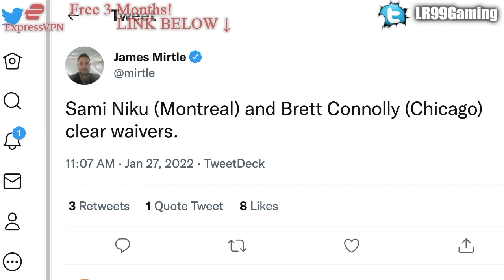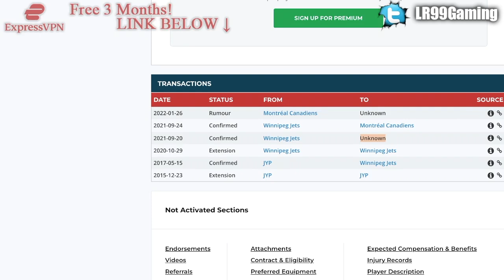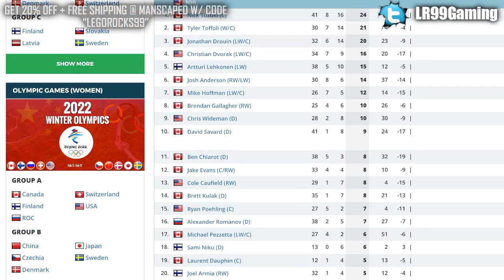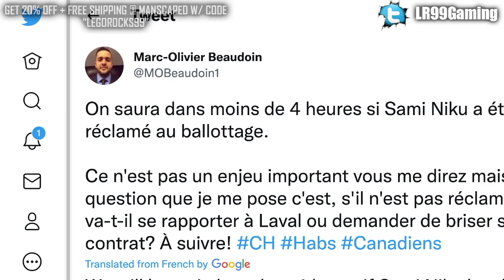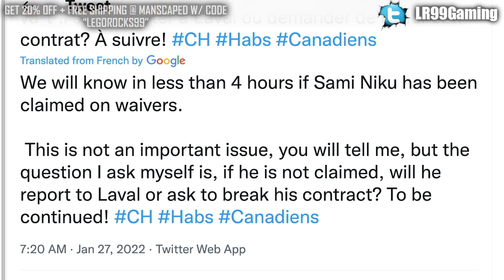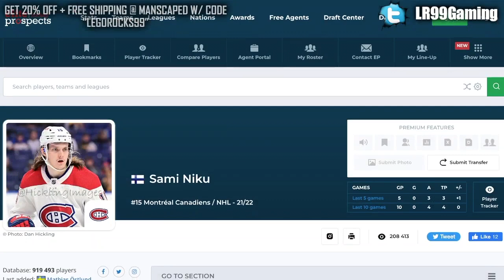HABS NEWS: Sami Niku, What Now? (Unclaimed On Waivers, Laval Rocket?) Montreal Canadiens Rumours NHL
Montreal Canadiens defenceman Sami Niku went unclaimed on waivers today, so let's talk about what's next.

The 2021 NHL Draft 1st Round went as follows:

1st) Buffalo Sabres, Owen Power
2nd) Seattle Kraken, Matty Beniers
3rd) Anaheim Ducks, Mason McTavish
4th) New Jersey Devils, Luke Hughes
5th) Columbus Blue Jackets, Kent Johnson
6th) Detroit Red Wings, Simon Edvinsson
7th) San Jose Sharks, William Eklund
8th) Los Angeles Kings, Brandt Clarke
9th) Arizona Coyotes (from Vancouver Canucks), Dylan Guenther
10th) Ottawa Senators, Tyler Boucher
11th) Arizona Coyotes, FORFEITED
12th) Columbus Blue Jackets (from Chicago Blackhawks), Cole Sillinger
13th) Calgary Flames, Matthew Coronato
14th) Buffalo Sabres (from Philadelphia Flyers), Isak Rosén
15th) Detroit Red Wings (from Dallas Stars), Sebastian Cossa
16th) New York Rangers, Brennan Othmann
17th) St. Louis Blues, Zachary Bolduc
18th) Winnipeg Jets, Chaz Lucius
19th) Nashville Predators, Fedor Svechkov
20th) Minnesota Wild (from Edmonton Oilers), Jesper Wallstedt
21st) Boston Bruins, Fabian Lysell
22nd) Edmonton Oilers (from Minnesota Wild), Xavier Bourgault
23rd) Dallas Stars (from Washington Capitals via Detroit Red Wings), Wyatt Johnson
24th) Florida Panthers, Mackie Samoskevich
25th) Columbus Blue Jackets (from Toronto Maple Leafs), Corson Ceulemans
26th) Minnesota Wild (from Pittsburgh Penguins), Carson Lambos
27th) Nashville Predators (from Carolina Hurricanes), Zachary L’Heureux
28th) Colorado Avalanche, Oskar Olausson
29th) New Jersey Devils (from New York Islanders), Chase Stillman
30th) Vegas Golden Knights, Zach Dean
31st) Montreal Canadiens, Logan Mailloux
32nd) Chicago Blackhawks (from Tampa Bay Lightning via Columbus Blue Jackets), Nolan Allan

Sami Niku was one of the top NHL prospects at the 2015 NHL Entry Draft.

1st - Edmonton Oilers, Connor McDavid
2nd - Buffalo Sabres, Jack Eichel
3rd - Arizona Coyotes, Dylan Strome
4th - Toronto Maple Leafs, Mitch Marner
5th - Carolina Hurricanes, Noah Hanifin
6th - New Jersey Devils, Pavel Zacha
7th - Philadelphia Flyers, Ivan Provorov
8th - Columbus Blue Jackets, Zach Werenski
9th - San Jose Sharks, Timo Meier
10th - Colorado Avalanche, Mikko Rantanen
11th - Florida Panthers, Lawson Crouse
12th - Dallas Stars, Denis Gurianov
13th - Boston Bruins (from Los Angeles Kings), Jakub Zboril
14th - Boston Bruins, Jake DeBrusk
15th - Boston Bruins (from Calgary Flames), Zachary Senyshyn
16th - New York Islanders (from Pittsburgh Penguins via Edmonton Oilers), Mathew Barzal
17th - Winnipeg Jets, Kyle Connor
18th - Ottawa Senators, Thomas Chabot
19th - Detroit Red Wings, Evgeny Svechnikov
20th - Minnesota Wild, Joel Eriksson Ek
21st - Ottawa Senators (from New York Islanders via Buffalo Sabres), Colin White
22nd - Washington Capitals, Ilya Samsonov
23rd - Vancouver Canucks, Brock Boeser
24th - Philadelphia Flyers (from Nashville Predators via Toronto Maple Leafs), Travis Konecny
25th - Winnipeg Jets (from St. Louis Blues via Buffalo Sabres), Jack Roslovic
26th - Montreal Canadiens, Noah Juulsen
27th - Anaheim Ducks, Jacob Larsson
28th - New York Islanders (from New York Rangers via Tampa Bay Lightning), Anthony Beauvillier
29th - Columbus Blue Jackets (from Tampa Bay Lightning via Philadelphia Flyers and Toronto Maple Leafs), Gabriel Carlsson
30th - Arizona Coyotes (from Chicago Blackhawks), Nick Merkley